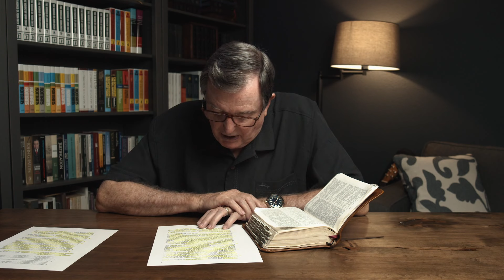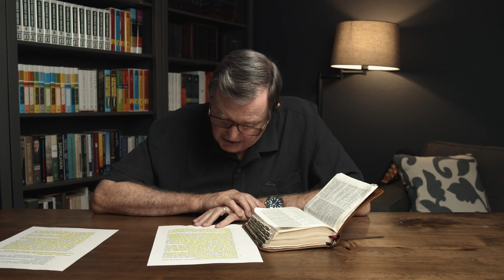Genesis 23-35 | Old Testament | Daily Word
Pastor Darryl DelHousaye takes us through an overview of Genesis 23-35 in the Old Testament portion of our Bible Reading Plan on the Daily Word, a ministry of Redeemer Bible Church in Gilbert, Arizona.

For more information about Redeemer Bible Church in Gilbert, Arizona or to help support this ministry, please visit us